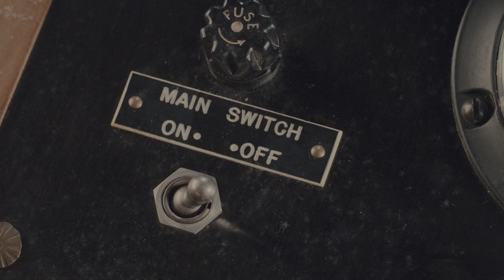Christian Lee Hutson with Mookie || 88FIVE LIVE in Studio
Join 88.5 FM's program director Marc "Mookie" Kaczor in conversation with Americana/indie singer-songwriter Christian Lee Hutson!

We had a chance to catch up with Christian Lee Hutson at our studio to discuss his latest album 'Quitters' featuring tracks produced by some of your favorite 88.5 FM artists, such as Phoebe Bridgers and Conor Oberst.

When asked about the overarching theme of 'Quitters,' Hutson says, "I think it's a lot about becoming an adult in a lot of ways. I feel like life happens in seasons, and 'Beginners' is about growing up and going through high school, changing, and figuring out what the world is about. I feel like this one ('Quitters') is about hitting another period of changes like that."

This 88FIVE Live In-Studio session with Christian Lee Hutson includes live performances of "State Bird," "Strawberry Lemonade," and "Rubberneckers."

88FIVE Live In-Studio sessions are recorded live at 88.5 FM studios.

Filmed & edited by: Matt Blake

Audio recorded & mixed by: Tristan Dolce

88.5 FM remains dedicated to being your primary place to be inspired & uplifted by the world’s best musicians. You can trust us to continue working hard to be the oasis of great music and musical content you rely on.